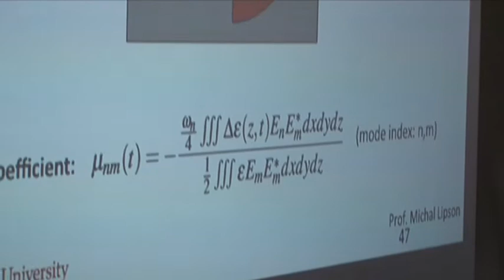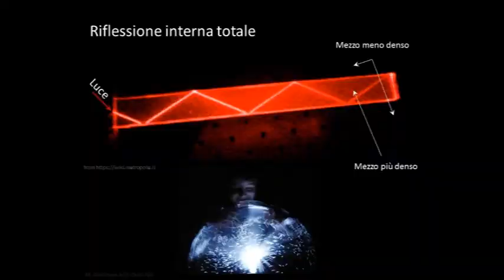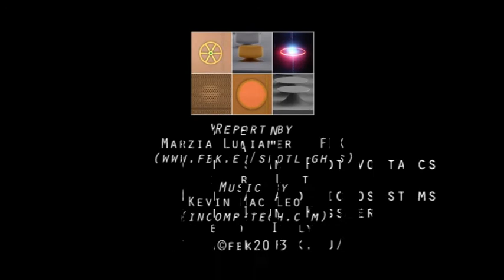7th Optoelectronics & Photonics Winter School: Physics and Applications of Optical Resonators - ENG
From 16th - 22nd of March, 2013 at Levico Terme (Trento, Italy)
the Center of Materials and Microsystems (Fondazione Bruno Kessler, Trento, Italy) in collaboration with the University of Trento is organizing the 7thOptoelectronics & Photonics Winter Schoolwith the topic of
Physics and Applications of Optical Resonators

The school
The school is addressing specific topics of high importance within the international scientific community of Optoelectronics and Photonics
It aims in bringing together a large number of PhD students and young researchers from all parts of the world which across a one-week intense schedule follow a series of lectures on selected topics,
The lectures are held by internationally recognized experts in the field and are selected/invited by the school organizers. The lectures will cover both fundamental aspects and applications of optical micro-/nano-resonator devices. The school has the scope to introduce the fundamentals of topic to young students and scientists and to stimulate further their scientific activity by going deeper into more complex systems and phenomena. The students will have the opportunity to interact efficiently between each other and exchange their knowledge, but more importantly, discuss and learn directly from international experts in the field.

Topics *
Physics of open resonators
Microsphere resonators
Ultra-high Q microdisk, microtoroidand wedge resonators
Cavity opto-mechanics
Cavity QED / Quantum optics with WGM resonators
Integrated photonics with resonators I (optical interconnects, switching, routing, control)
Integrated photonics with resonators III (nonlinear optics, comb generation)
Sensing (optofluidic, environmental, bio, particle sizing)
Photonic Crystal Nanocavities
Microresonator based devices
Organic microlasers: exotic cavity devices

Report by: MArzia Lucianer (FBK Press Office)